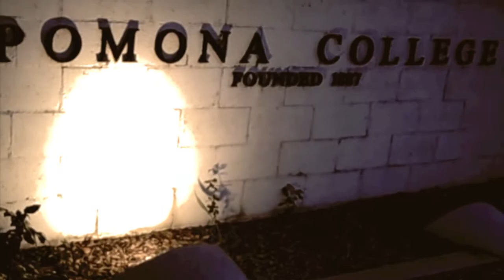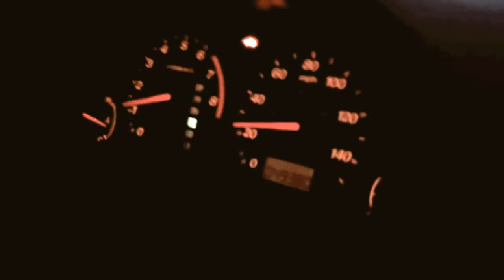Pomona Chillin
chillin in claremont, pomona college